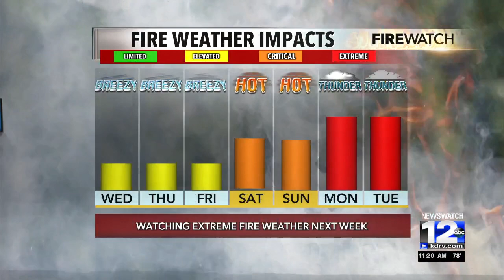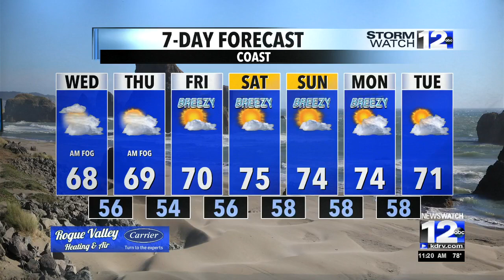Wednesday, August 9th Afternoon Weather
Thinning haze with average temperatures today. Watching dangerous heat materializing over the weekend.